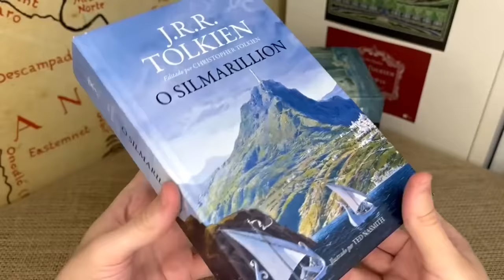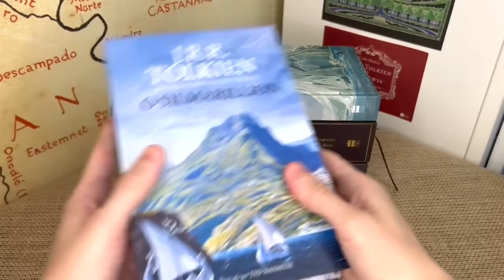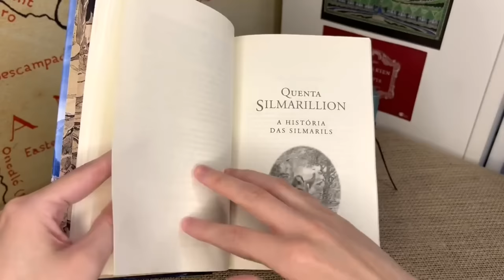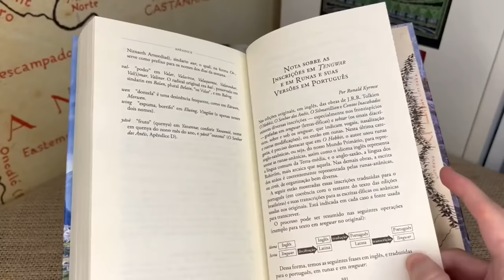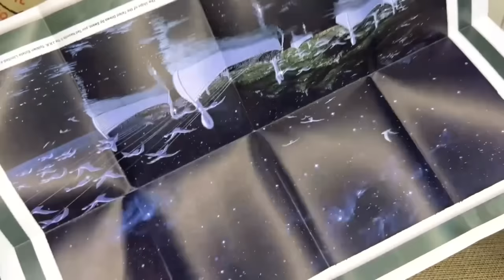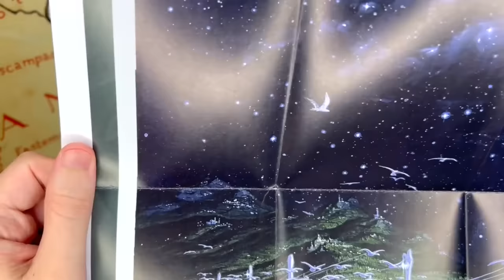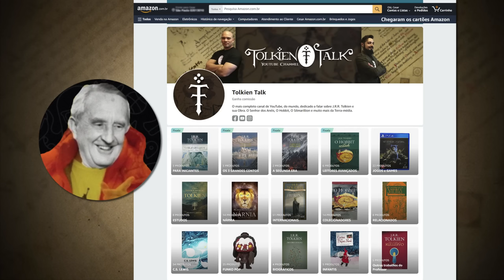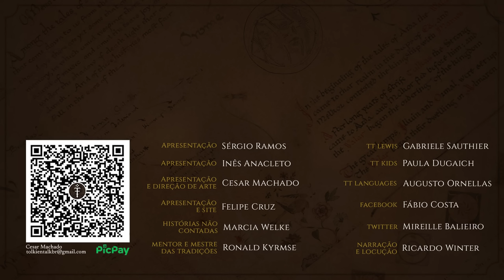Resenha "O Silmarillion" ilustrado por Ted Nasmith (Brasil 2023) | TT 816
Com exclusividade e antes do lançamento, o Tolkien Talk traz uma resenha inesperada! A versão de "O Silmarillion" ilustrada pelo ícone tolkieniano Ted Nasmith chega ao Brasil, 25 anos após o seu lançamento no Reino Unido. A edição brasileira tem todas as suas 49 ilustrações coloridas, hachuras especiais e material de luxo. Confira essa obra-prima de J.R.R. Tolkien em sua melhor versão com todos os detalhes que a Terra-média pode oferecer aos amantes de Gandalf, Galadriel, Aragorn, Bilbo, Frodo e companhia!

Amazon Prime: amzn.to/2LLDY1Z
Padrim: goo.gl/7n4cjd

APRESENTAÇÃO

CONFIRA TAMBÉM

MÍDIAS SOCIAIS

TRILHA SONORA

CAPÍTULOS

00:20 Abertura
01:11 Breve histórico da edição ilustrada
03:33 O lançamento na CCXP 23
05:10 O livro visto por dentro
14:38 Todas as ilustrações de Ted Nasmith
22:01 Conclusão
Decupagem em andamento